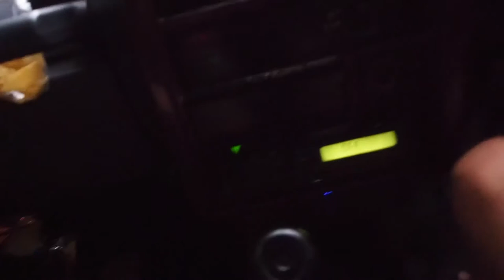What's up in Java ? / Vlog Ep 3 / Petite descente dans un volcan.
ENGLISH SUBTITLE AVAILABLE ! (Turn on the YouTube subtitle)

Des bisous